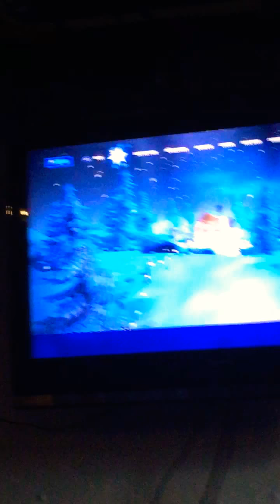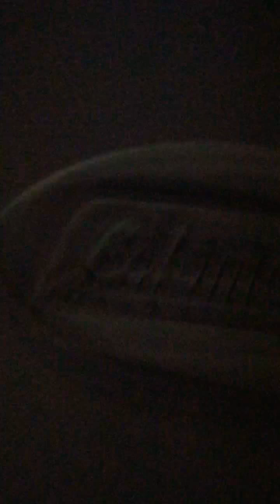Gameplay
I am not good at filming